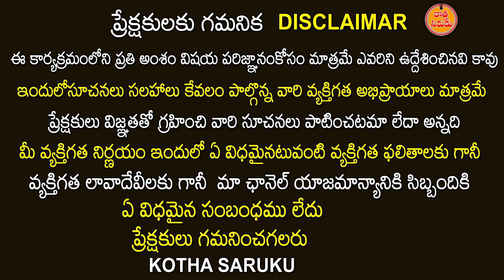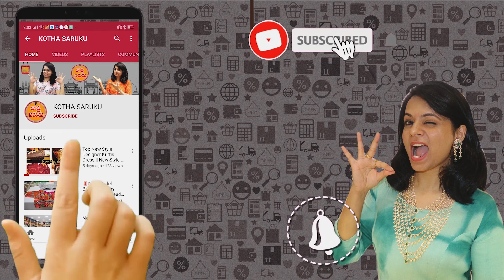ఆషాడం బంపర్ ఆఫర్స్ మేళా Buy 1 Get 2 Free | Patola,Ikkath,Bandani | ఒక చీర కూడా కొరియర్ చేస్తాం.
Shop Address
Sudhakar Silks
Pure Silks Banaras Venkatagiri Gadwal Fancy Saree
#11-8-107/6,Plat NO 122,Narasimhapuri colany
Near Victoria Memorial Metro Station,KOTHAPET, Hyderabad-35.